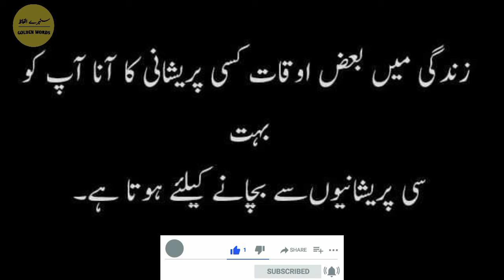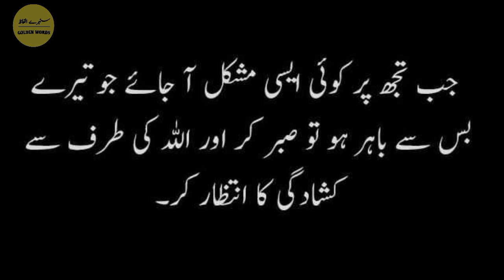Golden words|life changing quotes|Best Islamic Quotes About Life | Inspirational Islamic Quotes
F I N - [Free Islamic Nasheeds] Is An YouTube Channel Were We'll Upload
Best Copyright-Free (Halal) Music & Nasheeds, For Content Creators.

Song: Unknown
Artist: Unknown

Please Note:
All Of The (Halal) Music & Nasheeds